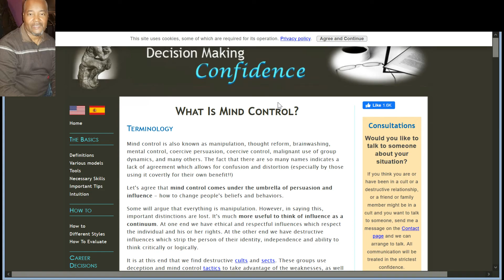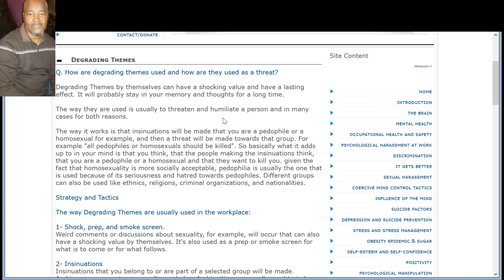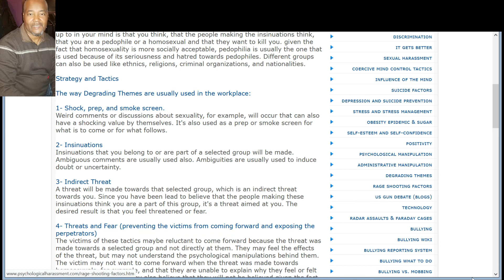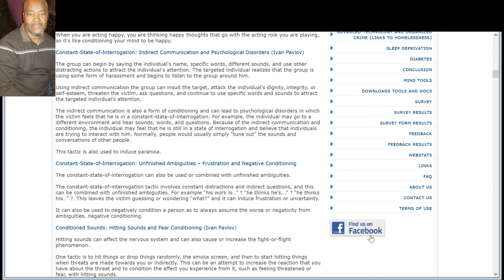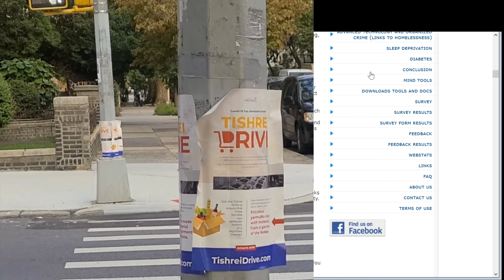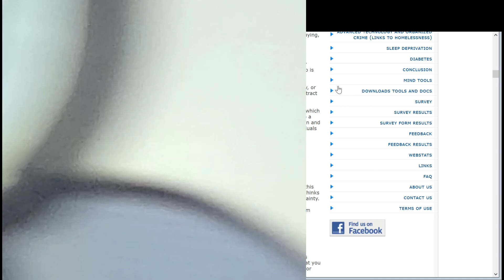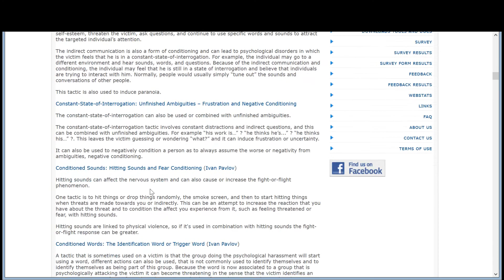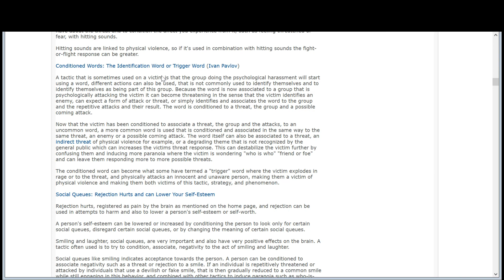Targeted Individual Program 2020 09 18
Documenting my targeting in this criminal Coercive Persuasion Program, Non Consensual Human Experimentation and Illegal Micro-chipping for the purpose of Remote Neural Monitoring.